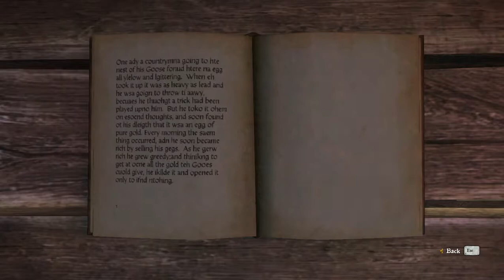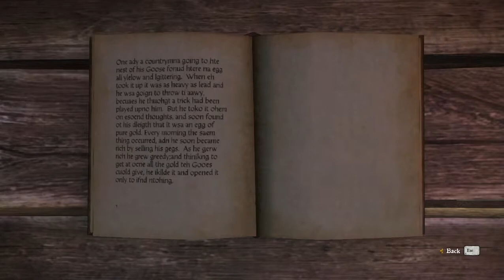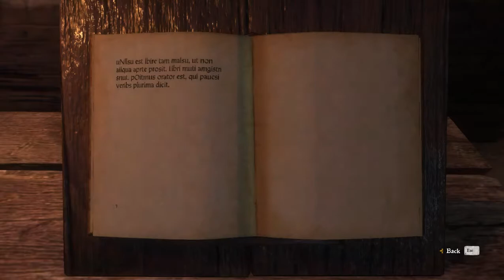Ginger Justice, Let's Play Kingdom Come: Deliverance, Episode 25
Clad in his new armour Henry sets out to confront the pair of ne'er do wells that have been harassing the charcoal burners. Hopefully now he can finally get to the bottom of this whole ugly tangled mess.

I've been looking forwards to this game for quite some time. Hopefully you'll enjoy the episode and, if you'd like to pick up the game for yourself it should be available at the following links: